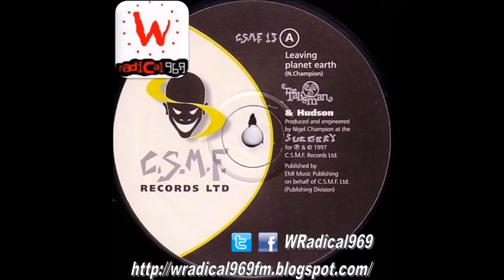Talisman & Hudson - Leaving planet earth (GU 10 Edit) - WRadical969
Estás conectado con el Sistema Radical... W Radical... Noventa y seis, nueve.